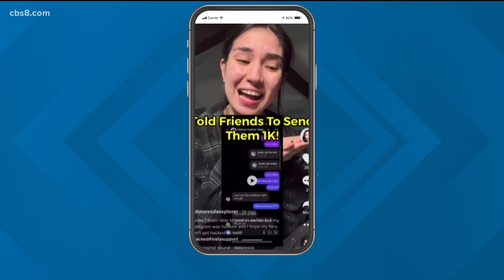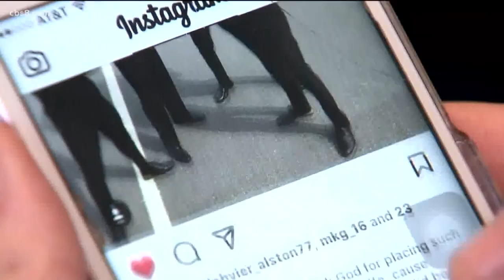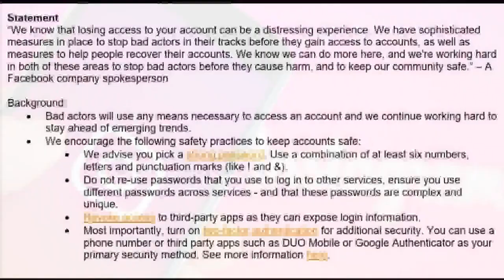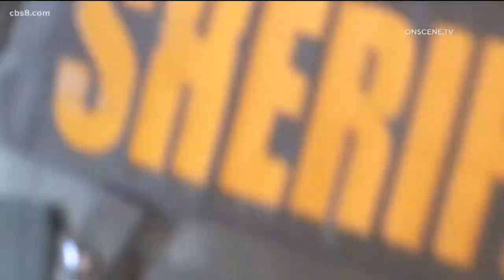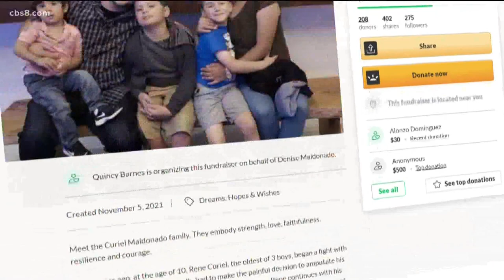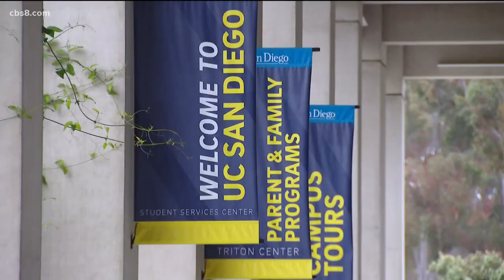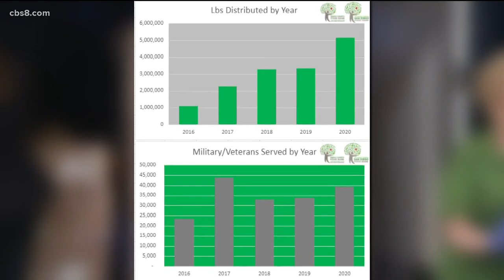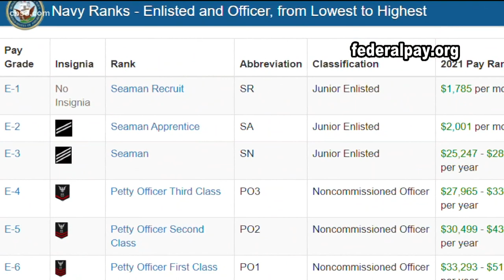San Diego's top stories for Nov. 16 at 6 p.m.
San Diego's top stories for Tuesday, Nov. 16 at 6 p.m.